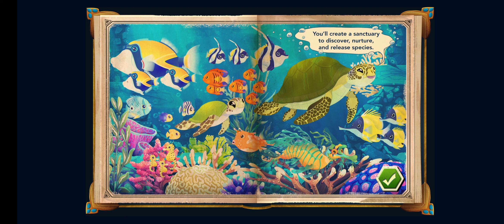Splash: Fish Sanctuary Game Play